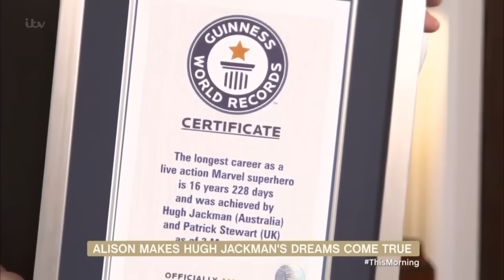Alison Hammond's Funniest Moments | This Morning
From making Hugh Jackman's dreams come true to getting in trouble with the police in Italy, Alison Hammond's This Morning adventures never fail to make us laugh!